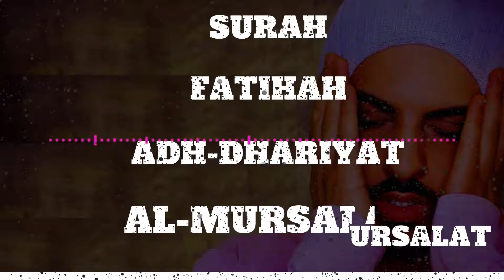recitation of the quran full of emotion that soothes the soul Surah al fatiha adhdhariyat mursalat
A very beautiful recitation of the Quran of the surah Al Fatiha and the surah al mursalat as well as the surah adh dhariyat is recited by Omar Hisham on the YouTube Channel Quran my peace a lecture full of emotion.recitation of the Qur'an that soothes the heart,during Ramadan